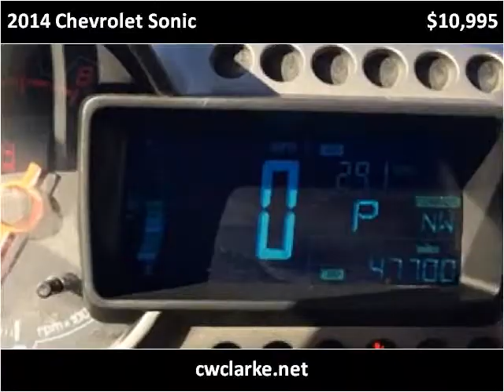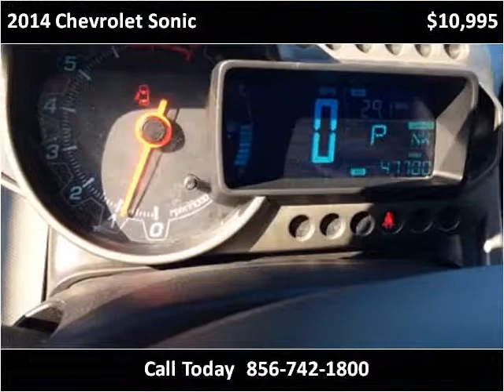2014 Chevrolet Sonic Used Cars Gloucester City NJ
This 2014 Chevrolet Sonic is available from C.W. Clarke Auto.